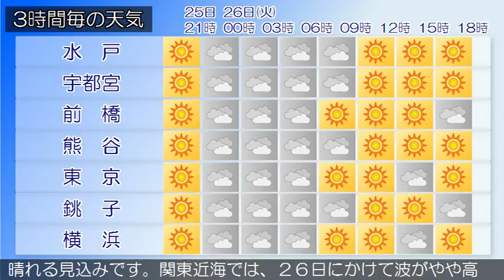2018/06/25 関東地方の天気予報 夕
小笠原諸島では、２６日明け方まで急な強い雨や落雷に注意してください。伊豆諸島では、２５日夜遅くから２６日昼前まで濃霧による視程障害に注意してください。梅雨前線が日本の南に南下し、活動は弱まっています。一方、本州付近は高気圧に覆われています。関東甲信地方は、晴れています。２５日は、高気圧に覆われるため、おおむね晴れるでしょう。２６日は、日本の東に中心を持つ高気圧の縁を回って湿った空気が流れ込むため、関東地方では、曇りで日中は時々晴れるでしょう。甲信地方はおおむね晴れる見込みです。関東近海では、２６日にかけて波がやや高く、所々で霧が発生する見込みです。船舶は視程障害に注意してください。